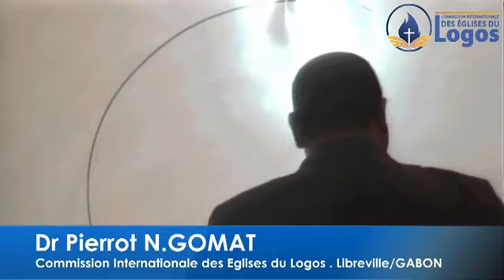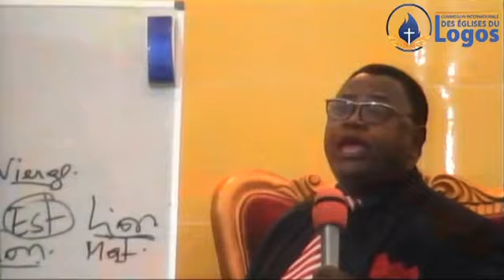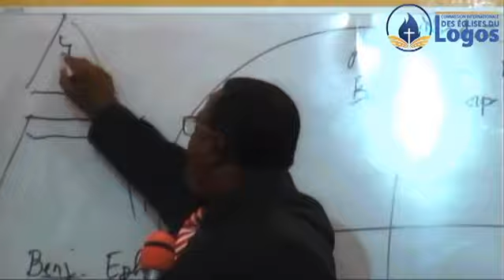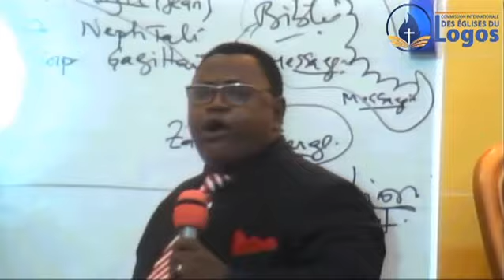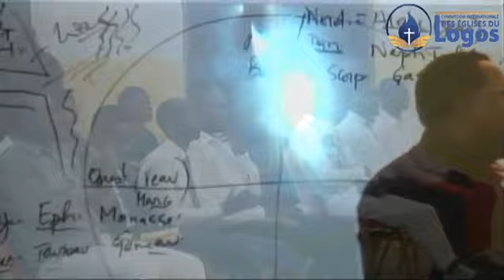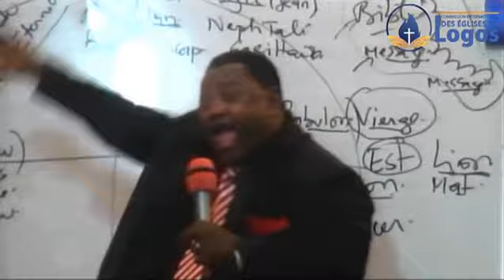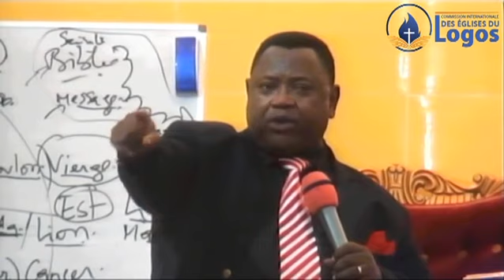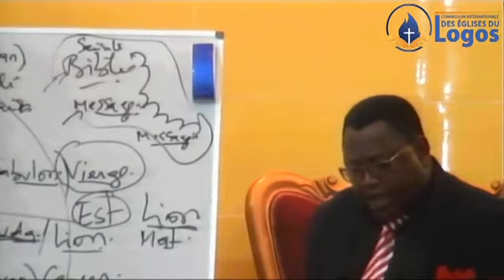LA SECONDE VENUE RÉVÉLÉE DANS LES ZODIAQUES ET LA PYRAMIDE VOLUME 4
volume 4 du dimanche soir 23 juin 2019